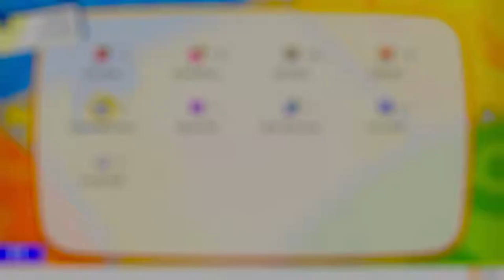#95 Pokemon: Let's Go, Eevee! w/ Marissa Blackwing